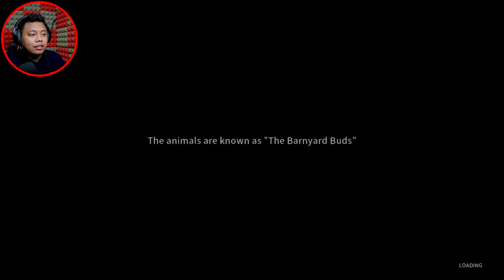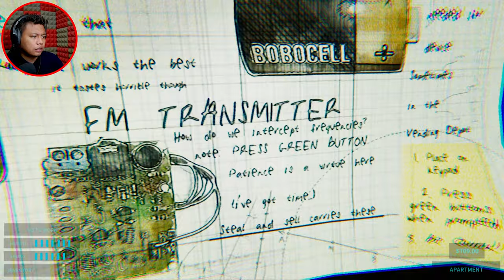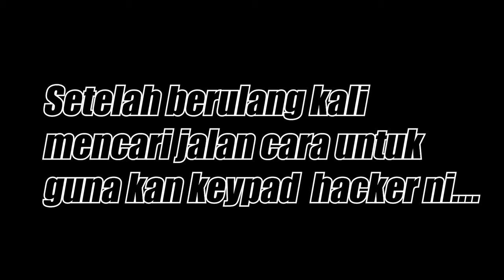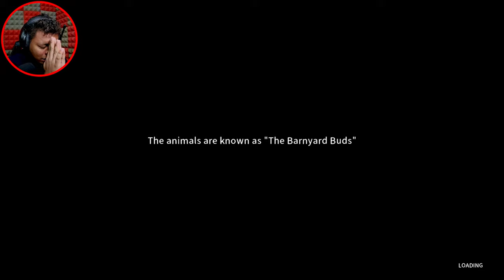Ada kerja yang tak siap lagi rupanya... | Happy Humble Burger Farm Malaysia EP2 Moanzai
Salam guys. Welcome back to happy humble burger farm versi aku. hehehe
So ini adalah sambungan dari EP1 yang kalau korang miss boleh tengok link dibawah

Hope channel ini dapat mengembang inshallah dengan izin Allah S.W.T juga sokongan korang.
Like or dislike video ini terpulang pada viewers yang sudi menonton.